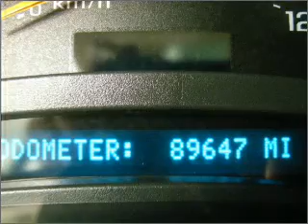2004 Chevrolet Tahoe - Daphne AL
Year: 2004
Make: Chevrolet
Model: Tahoe
Trim: 1500 LS
Engine: 4.8 liter 8 cylinder 16 valve
Transmission: 4-Speed Automatic
Color: Sandalwood Metallic
Mileage: 89647
Address:
27161 Hwy 98